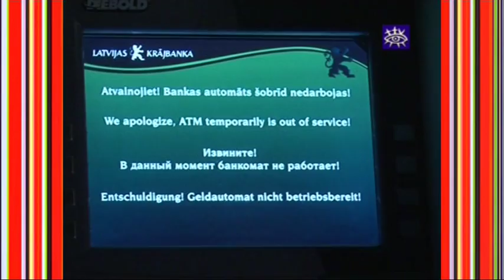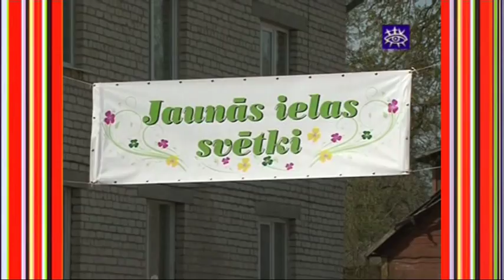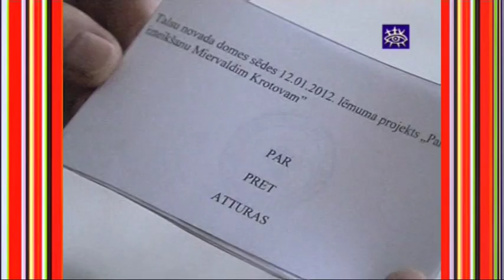Ziņas Talsu novadam 19.11.2012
Talsi svin Latvijas 94.dzimšanas dienu. Ieskats lielkoncertā "Uz gaismu", kas 18.novembrī notika Talsu sporta hallē.